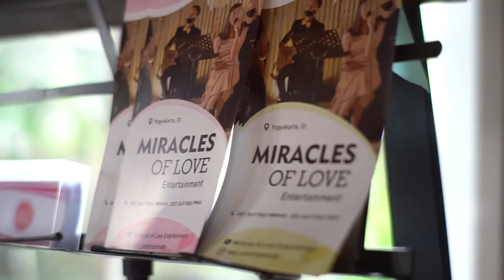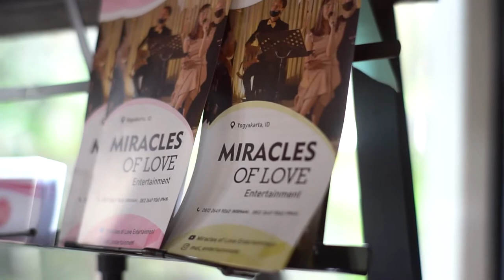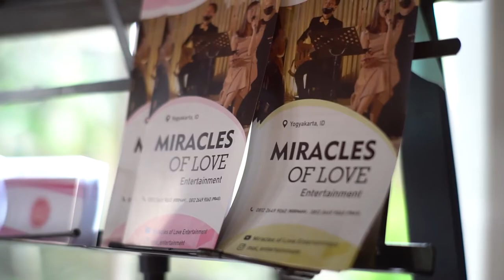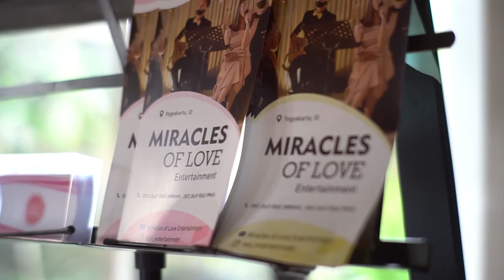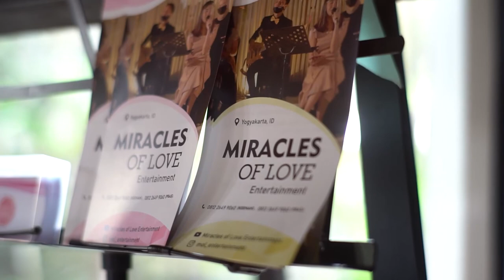Nothing - Jeremy Passion cover audio MOL Entertainment